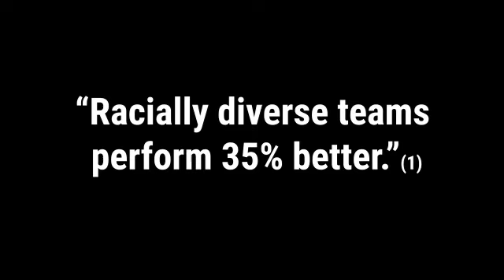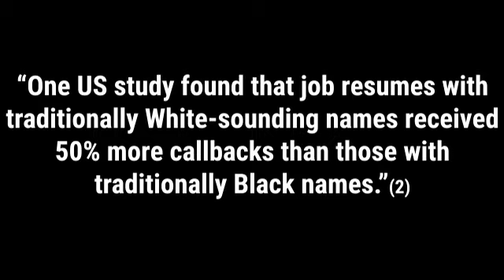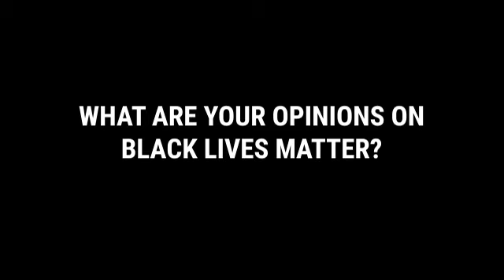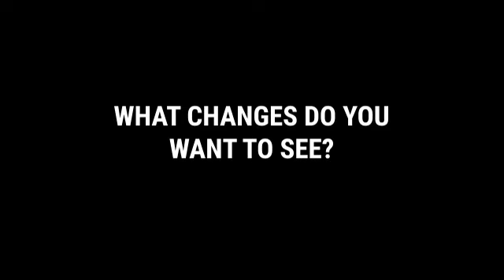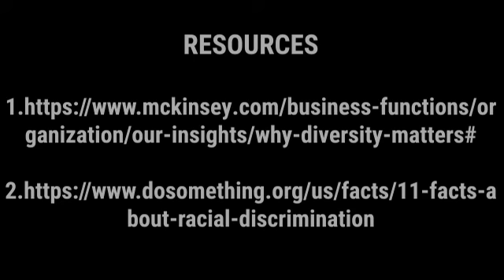Diversity and Inclusion - Definition of Diversity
What is your definition of diversity? We welcome positive comments that bring solutions. Please no hate or negativity that diminishing races and people.